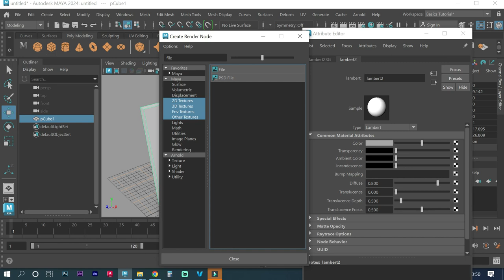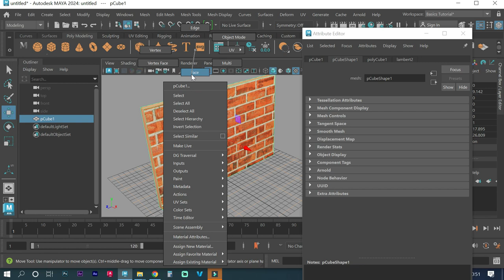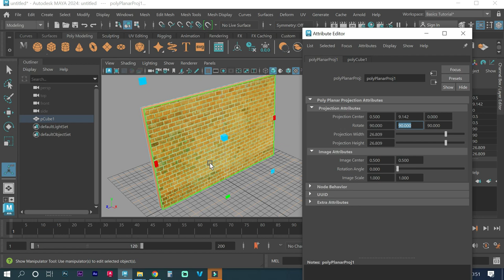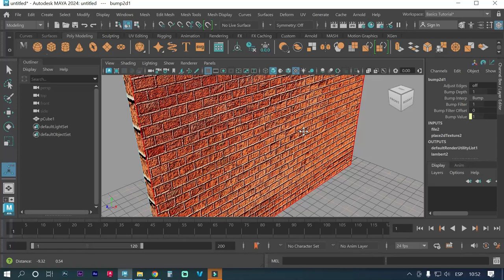CÓMO CREAR UNA PARED DE LADRILLOS EN MAYA AUTODESK 2024 CON MAPA DE RELIEVE